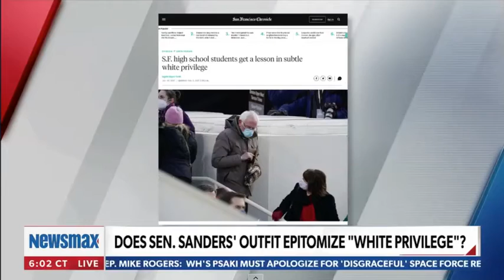Kamala Harris Did Joe Manchin a Huge Disservice in West Virginia, Says Project 21's Christopher Arps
This excerpt from the Newsmax TV program "Wake Up America" with Rob Finnerty, broadcast on 2/3/2021 and featuring Christopher Arps of the Project 21 black leadership network, has been posted under fair use guidelines for the purpose of non-profit, educational public debate by the National Center for Public Policy Research, a 501(c)(3) educational foundation under the Internal Revenue Code. For more discussion of these issues, please visit: